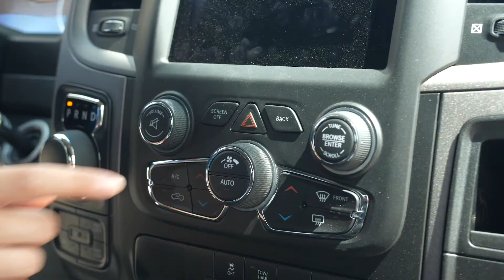Checking all your boat trailer lights before leaving the house